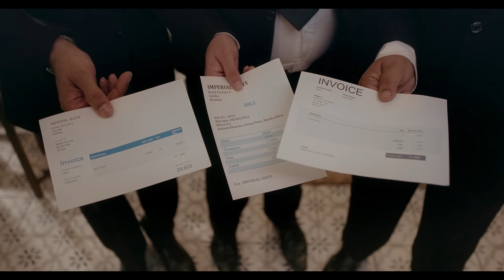SILVIN The Suit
Client: Silvin
Agency: DDB Mudra Group
DDB Mudra Team: Shekhar Pandey, Kedar Chauhan, Vinayak Dubey, Mahaveer Singhal, Deepika Paryani
Production House: Housefull Films
Director: Vaibhav Kerlekar
Producer: Sheetal Sheth Kerlekar
DOP: Tapan Vyas
Executive Producer: Deval Trivedi
Main Cast: Sunny Ghanshani, Sanjay Nath, Bhushan Kulkarni, Lokesh Mittal
Casting: Saleem Ahmed
Storyboard: Santosh Bhosle
Line Producer: Daksha Thakkar
Production Manager: Shadab
Assistant Director: Aakash Mishra
Assistant DOP: Piyush Rathod
Art Director: Hitesh Pitroda
Costume: Swati S
Hair & Make up: Pournima Rathod (Panache)
Editor: Rakesh Soni
Grading: Dreamtone Studio
Colourist: Prashant Dhotre
Sound Design & Mixing: Sanjay Mishra
Voice Over: Ganesh Divekar
Music Producer: Deepanshu Verma
BTS: Rupesh Popat